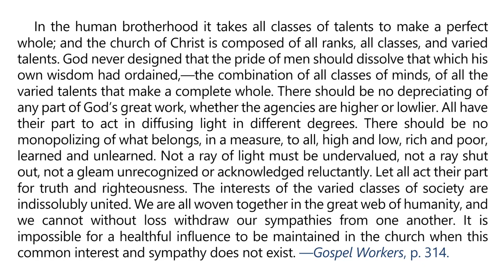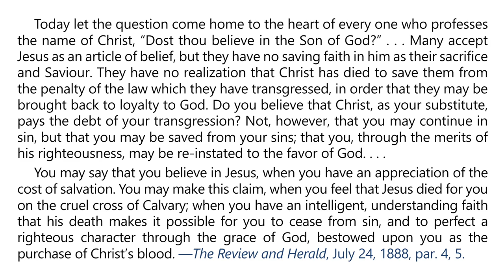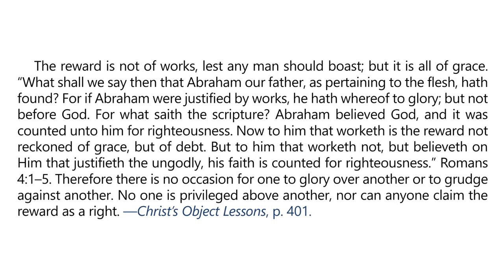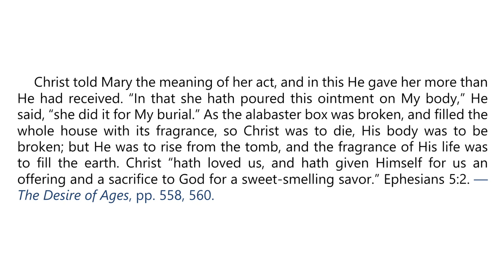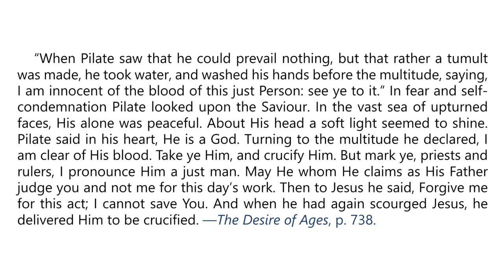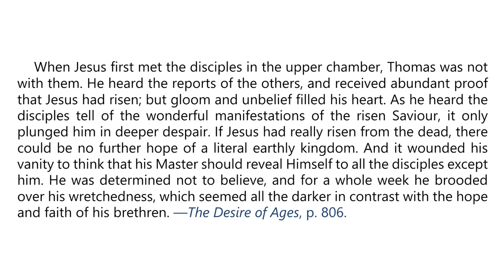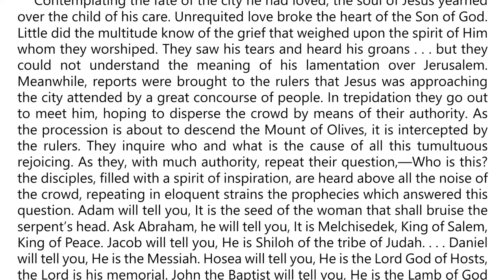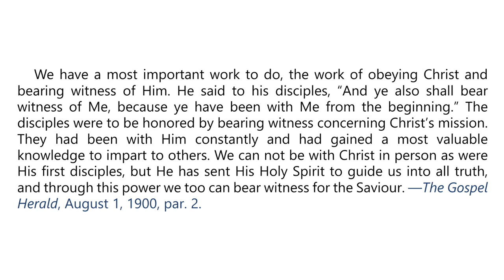2024 Q4 Lesson 07 – EGW Notes – Blessed Are Those - Carla Morris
00:00 | Sabbath Afternoon, November 9
03:35 | Sunday, November 10
07:03 | Monday, November 11
10:40 | Tuesday, November 12
14:08 | Wednesday, November 13
17:47 | Thursday, November 14
21:16 | Friday, November 15